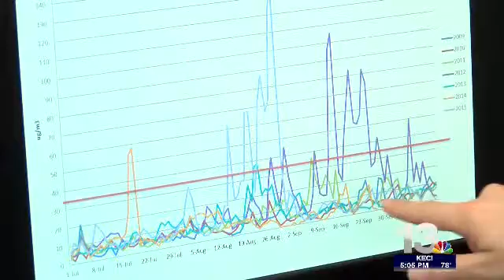Experts predict normal air quality levels this fire season